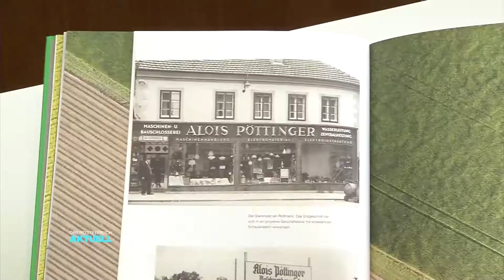Smart-Traktor übernimmt Feldarbeit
Industrieland OÖ: Pöttinger